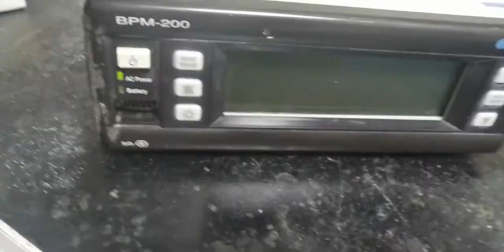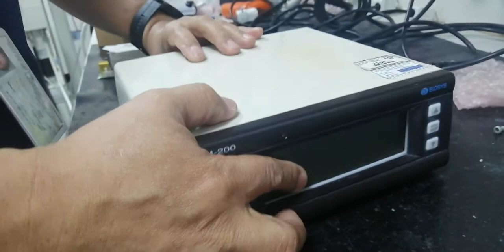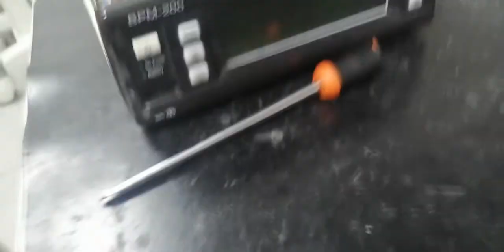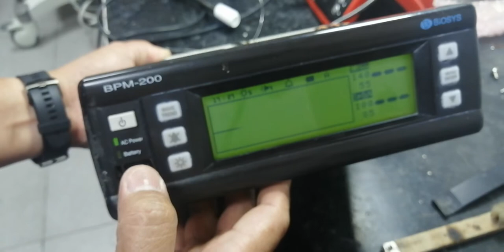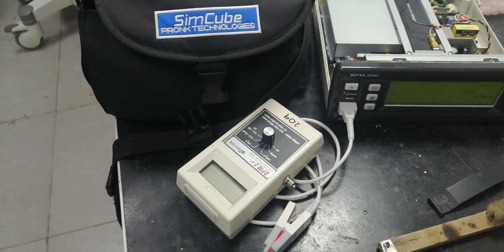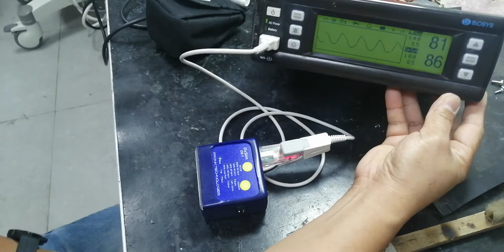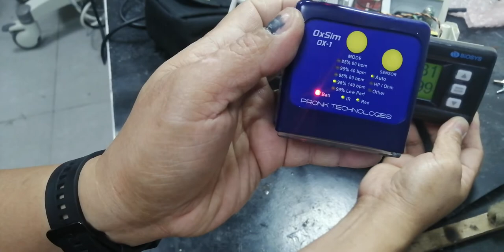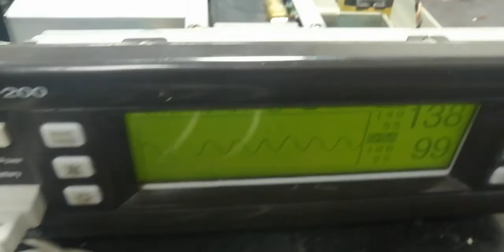How to Fix Biosys BPM 200 Pulse Oximeter not switching on LED Blinking..